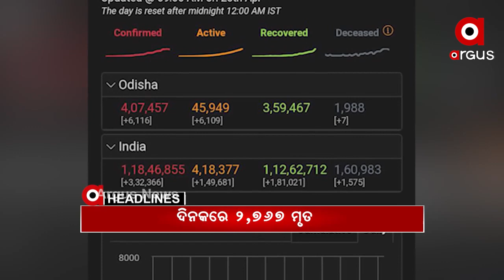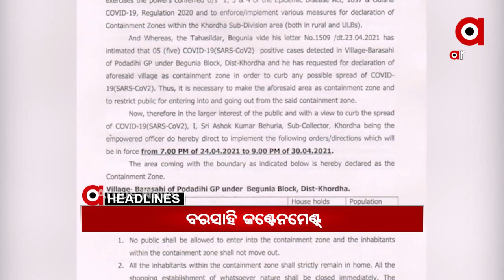Headlines 11Am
24 ଘଣ୍ଟାରେ 6 ହଜାର 116 ନୂଆ ପଜିଟିଭ...
ଦେଶରେ କରୋନାର ନୂଆ ରେକର୍ଡ...
ଆସିଲାନି ଆମ୍ବୁଲାନ୍ସ , ବାଇକରେ ବୁହାହେଲେ କୋଭିଡ ରୋଗୀ...
କରୋନା ସଂକ୍ରମଣକୁ ଚେକ ଦେବାକୁ ପଦକ୍ଷେପ...
ଖୋର୍ଦ୍ଧା ପୋଡାଡିହ ଗ୍ରାମ ବରସାହିକୁ କଣ୍ଟେନମେଣ୍ଟ ଜୋନ ଘୋଷଣା...
କେନ୍ଦ୍ରମନ୍ତ୍ରୀ ଧର୍ମେନ୍ଦ୍ର ପ୍ରଧାନଙ୍କ ପତ୍ରର ଅନୁରୋଧ ରଖିଲେ କେନ୍ଦ୍ର କୋଇଲା ଓ ଖଣି ମନ୍ତ୍ରୀ...
ପ୍ରସୂତିଙ୍କ ଖାଦ୍ୟରେ ବିଛା ବାହାରିଥିବା ଅଭିଯୋଗ...
ପୁଣି ସାମ୍ନାକୁ ଆସିଲା ଭୋକର ବିକଳ ଚିତ୍ର...